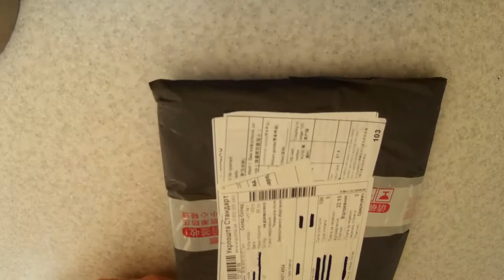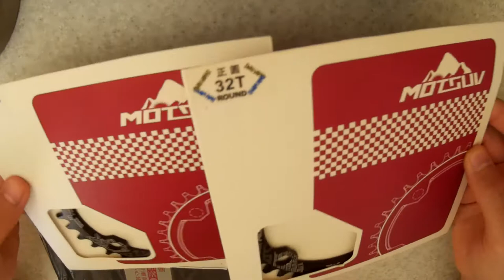Звезды Narrow Wide круглые 32 т.